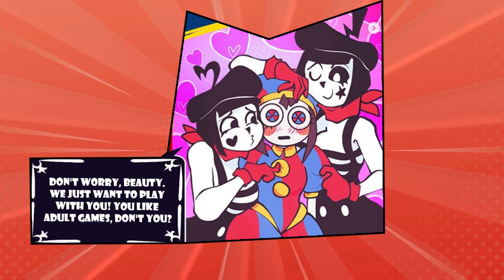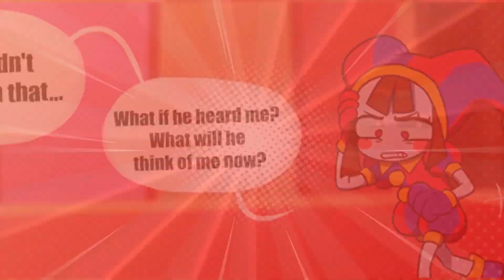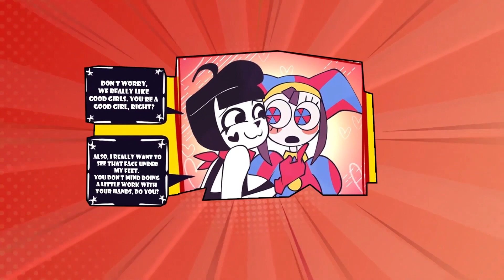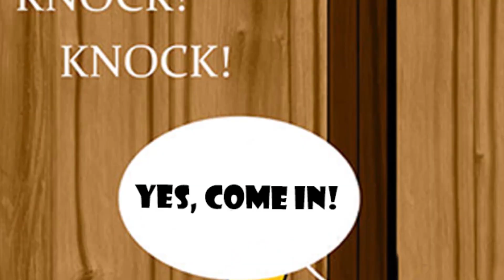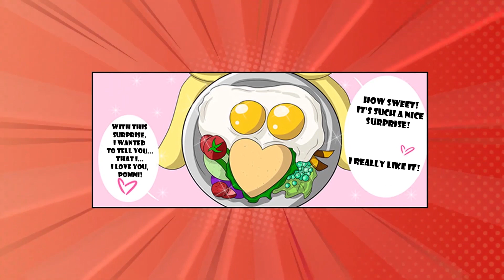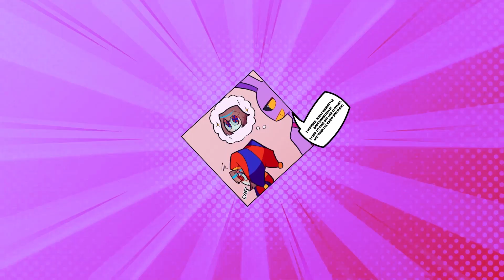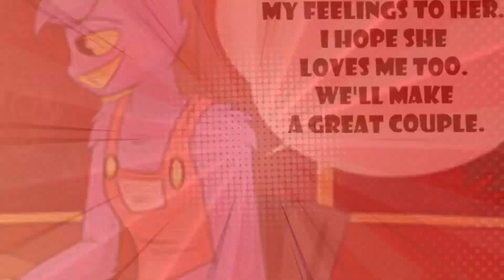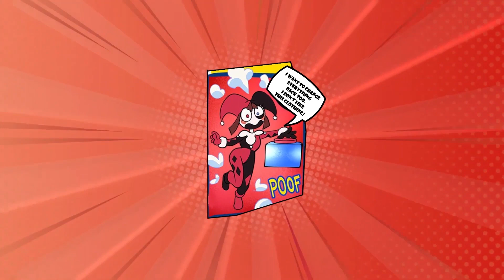The Amazing Digital Circus Comic | Compilation